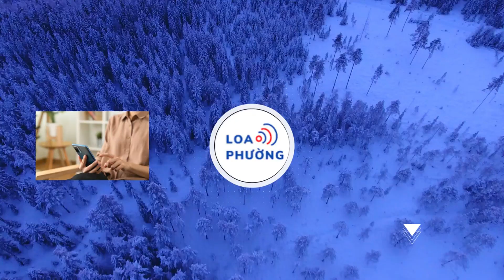“Nóng bỏng mắt” với hình ảnh quyến rũ của Hương Giang trong MV mới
Hương Giang khiến cư dân mạng "phát sốt" khi chính thức tung MV "Hot hòn họt" với hình ảnh bán nude vô cùng nóng bỏng và táo bạo. Sản phẩm âm nhạc lần này kết hợp cùng nữ ca sĩ Saabirose - Cô cũng chính là tác giả của ca khúc.

Nhiều khán giả cho rằng MV "Hot hòn họt" đánh dấu một cột mốc mới, hướng chuyển mình mới trong sự nghiệp âm nhạc của Hương Giang.
Khác với những ca khúc ballad nhẹ nhàng gắn liền với hình ảnh yêu kiều trong các MV trước đây, Hương Giang trong MV "Hot hòn họt" vô cùng nóng bỏng và quyến rũ.

Đây là sản phẩm ấm nhạc đánh dấu sự thay đổi và trở lại của Hương Giang, ngoài sự thành công của những ca khúc ballad thì đây cũng là dòng nhạc mà nàng hậu rất yêu thích.

MV "Hot hòn họt" được lấy bối cảnh tại một khu rừng kỳ lạ, đây cũng là nơi cư trú của bộ tộc nữ nhân bí ẩn. Như tên gọi của bài hát, những người phụ nữ càng xinh đẹp, càng quyến rũ thì lại càng nguy hiểm và càng khó có thể chạm tới. Cũng chính vì vậy, những người đàn ông đến đây không ai có thể an toàn trở về, chi tiết này được cài cắm qua hình ảnh chiếc ô tô tan hoang phủ đầy rêu phong.

Hot hòn họt” được đạo diễn đạo diễn Đinh Hà Uyên Thư và giám đốc sáng tạo Denis Đặng thực hiện với nhiều góc máy sáng tạo và ấn tượng. MV thu hút được sự quan tâm của khán giả từ khâu hình ảnh được đầu tư chỉn chu, trang phục ấn tượng cùng giai điệu vô cùng sôi động và quen tai.

Có thể nói đây là lần đầu tiên Hương Giang khai thác tối đa hình thể của mình với những cảnh quay táo bạo. Không chỉ "so hot" ở nhịp điệu và lời của bài hát, từng cú lắc hông khớp theo điệu nhạc và hình thể "căng đét" của cô cũng nhận về nhiều lời khen từ người hâm mộ.
Lần đầu tiên kết hợp với nhau trong một MV ca nhạc, Hương Giang và Saabirose cũng cho thấy sự tương đồng trong phong cách biểu diễn và vũ đạo ấn tượng. Sự kết hợp này không chỉ mang lại một sản phẩm âm nhạc độc đáo, mà còn là một bước tiến mới trong sự nghiệp của cả hai nghệ sĩ.

Được đầu tư một cách công phu và nghiêm túc, MV "Hot hòn họt" chính là món quà mà Hoa hậu Hương Giang dành tặng người hâm mộ nhân dịp cuối năm.